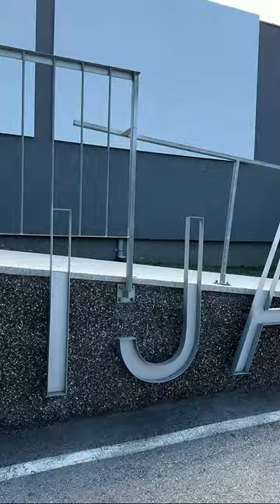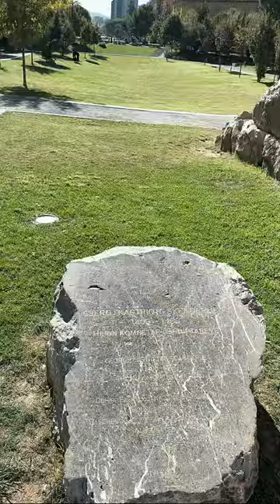Explorando os Balcãs Com Minha Filha: Nove Países e Muita História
♥Um giro pelos Balcãs, começando e terminando em Sófia, capital da Bulgária
♣Neste vídeo, faço uma introdução sobre a minha viagem pelos Balcãs com minha filha, visitando nove países. Nos próximos vídeos, pretendo detalhar cada lugar e país.
♥ Bálticos x Balcânicos: Qual a diferença?
Os termos "bálticos" e "balcânicos" são frequentemente confundidos, mas referem-se a regiões distintas da Europa.
♣ Atravessamos fronteiras terrestres, uma viagem incrível!

♥Olá pessoal! Sejam bem-vindos ao meu canal, Elza Lins - Fé e Viagens! Aqui, embarcamos em uma jornada inspiradora que combina fé e experiências únicas sobre viagens ✈️✝️

Sobre mim:

Sou a Elza Lins, uma apaixonada por viagens e pela palavra de Deus. Acredito que ambas podem nos levar a lugares incríveis, tanto físicos quanto espirituais. ✨

Abracei um estilo de vida de viver pela fé e não pela vista desde que tive o privilégio de conhecer Jesus, o autor e consumador da minha fé.

Estudos Bíblicos: Aprofunde-se na palavra de Deus com meus estudos detalhados e reflexões.

Reflexões da Fé: Encontre mensagens inspiradoras para fortalecer sua fé no dia a dia. ✨
Viagens pelo Mundo: Descubra novos lugares, culturas e viva experiências inesquecíveis junto comigo! ✈️

Obrigada por fazer parte dessa jornada! ✈️